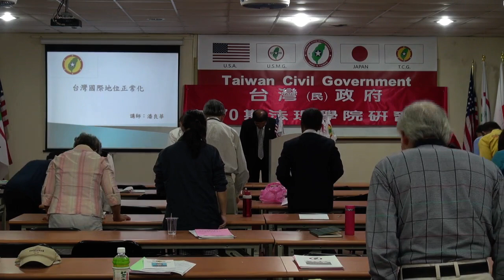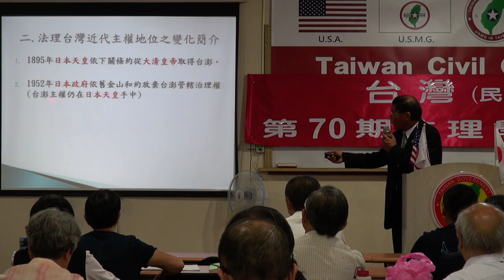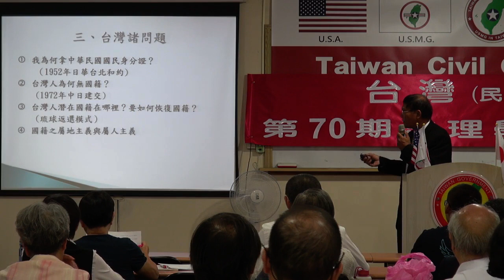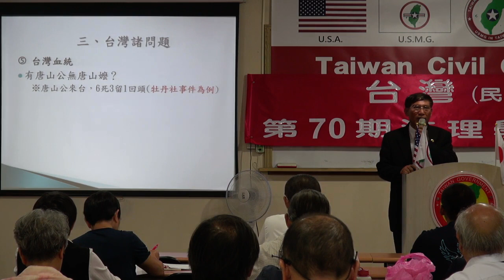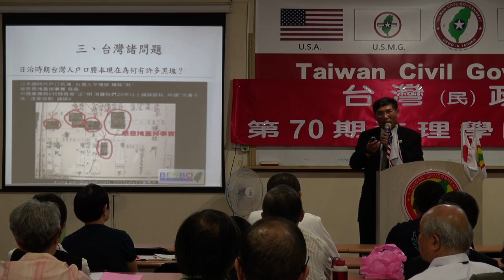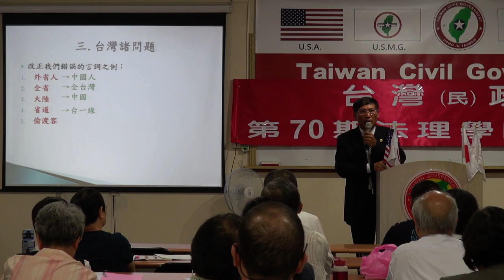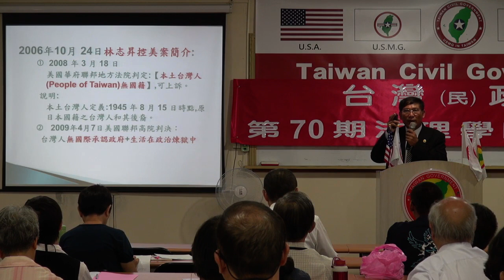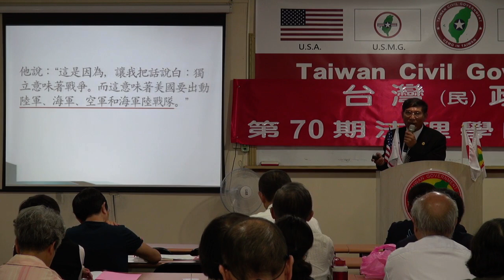131108-2-台灣國際地位正常化-潘良華-台灣(民)政府第70期法理學院研習會